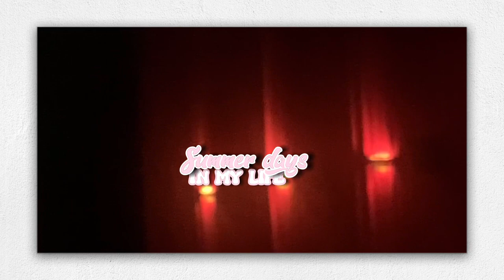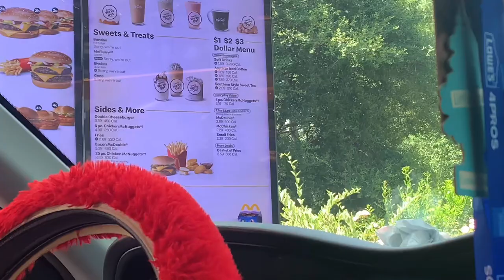Summer days in my life||down town scooters,new Barbie movie,dentist appointment,etc||tr4p.maniii